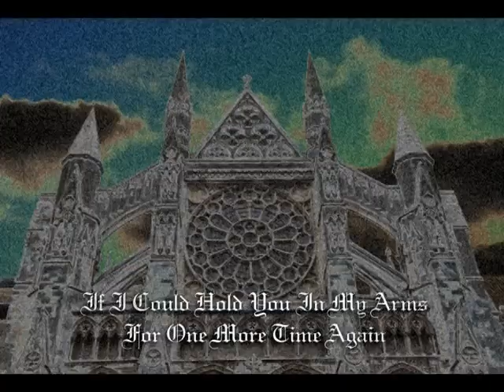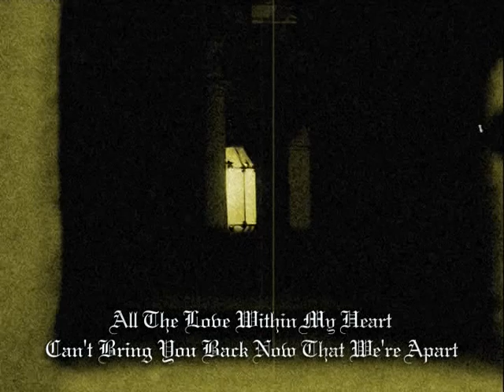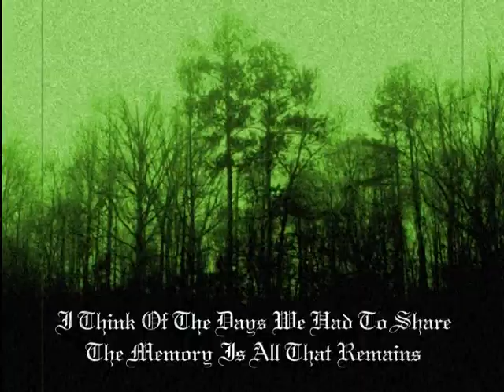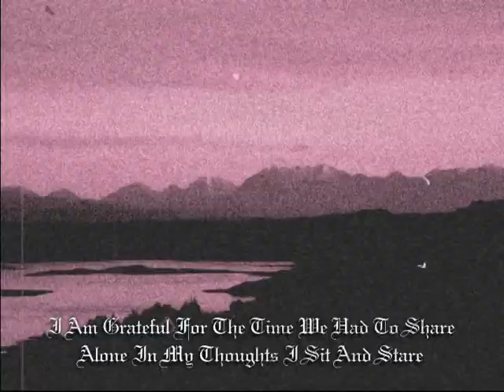Bleed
This is a very dark poem I wrote while in a very deep depression. This one has a very special meaning to me. It comes from deep within my heart and soul. thoughts about  life, death and the emptiness you feel when you lose someone close.